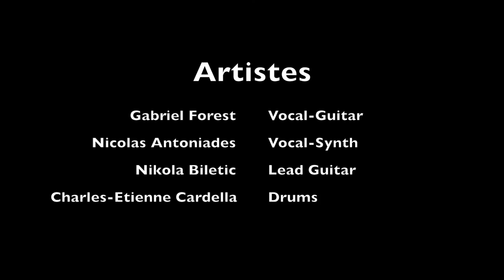Gold Chet Faker By Gabriel Forest Live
February 27 in the Montreal Old-Port
Cover of Gold by Chet Faker

Gabriel Forest - Vocal and Guitar
Nicolas Antoniades - Vocal and Synth
Nikola Biletic - Lead Guitar
Charles-Etienne Cardella-Rinfret - Drums